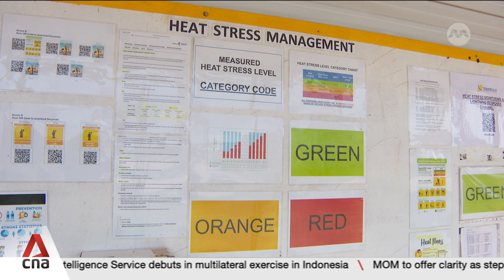More detailed guidelines for outdoor workers to cope with heat stress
The Manpower Ministry will give more detailed guidelines and information to help firms with outdoor workers cope with heat stress. Some of these include the frequency of measures like rest and hydration and the conditions when workers must be redeployed indoors. Some employers have even introduced extra measures like providing online resources about heat stress for their workers. CNA speaks to Associate Professor Jason Lee, Director of the Heat Resilience and Performance Centre at NUS Yong Loo Lin School of Medicine. He discusses the new framework for outdoor workers and how it will ensure their safety on a daily basis.